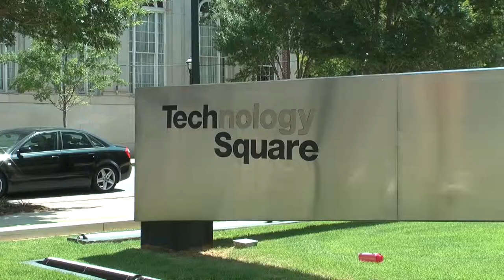2016 TAG FinTech Symposium - Metro Atlanta Chamber of Commerce